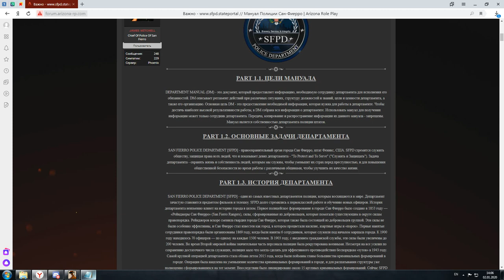Лекция на тему "Основные задачи департамента" | 02/01/20